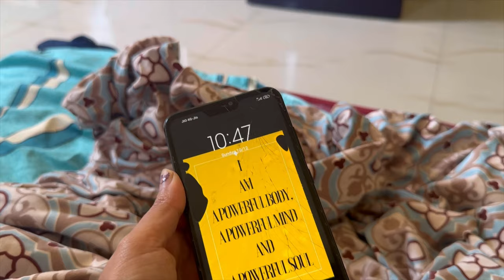NO TEA CHALLENGES FOR 30 Days || PART 4 || Laxmi Singhdeo Vlogs ❤️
Hey guys ❤️

Part 1, Part 2 and Part3 ka video ka link niche hai aap dekh sakte hai

ES video link pe click kare aur batayei kaise lga
NO TEA CHALLENGE FOR 30 DAYS Part 1, Part 2 and Part 3

Music used in this video:

Musician: Jeff Kaale